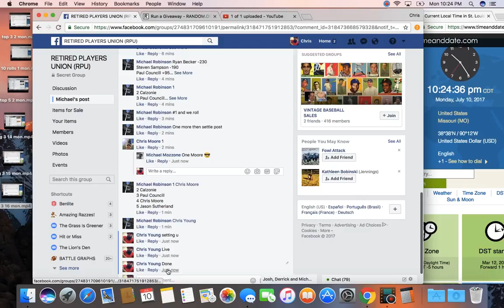big 3 17 mon